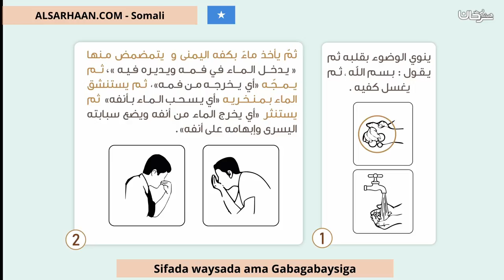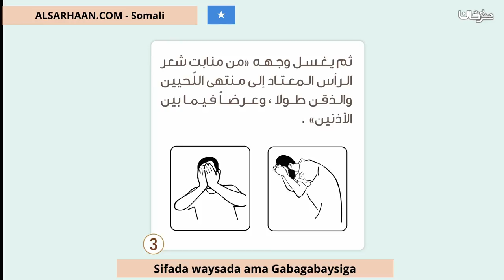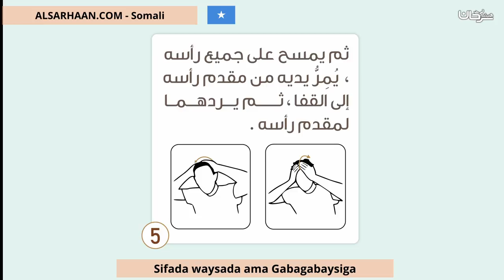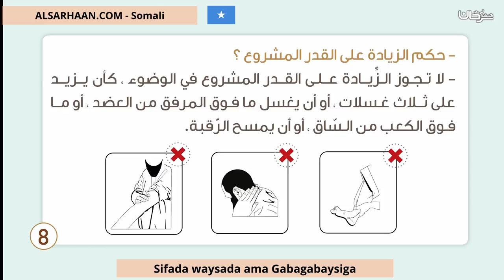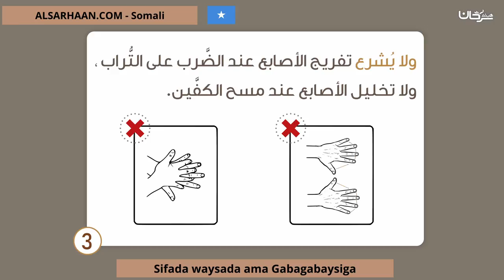Sifada waysada ama Gabagabaysiga صفة الوضوء والتيمم - اللفة صومالية